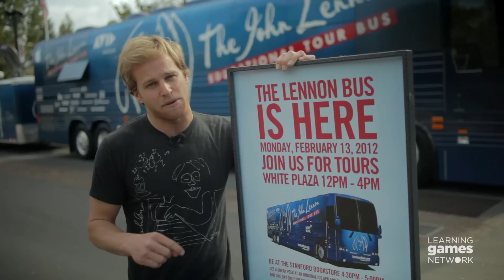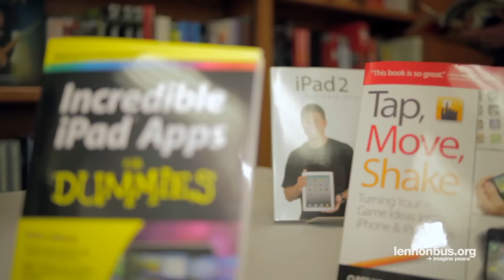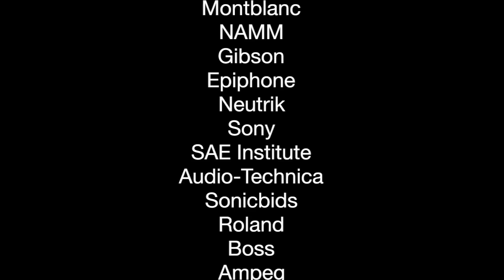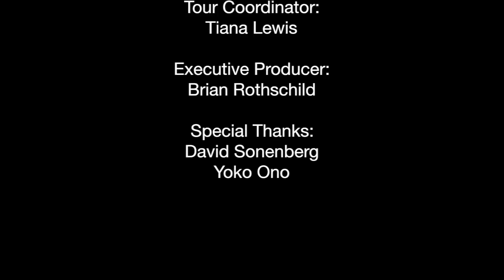Lennon Bus and Learning Games Network Present: The Stanford Game Jam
The Lennon Bus and The Learning Games Network teamed up to host a 2-day game jam on the Stanford Campus in sunny Palo Alto California. This project is especially unique because we worked with 8 local students, 3 Stanford programers, and our fearsome Lennon Bus crew to create an app for the iPad from scratch, in just 2 days. Take a look.